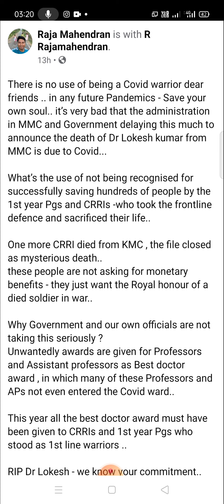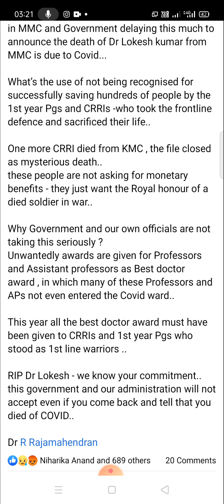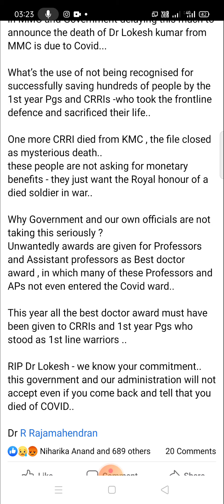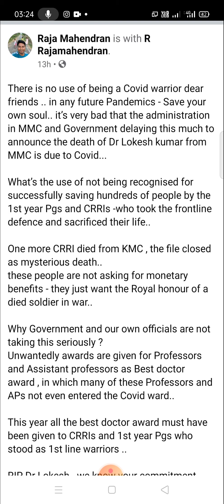RIP-Dr Lokesh Nagarajan sir🙏🏼🙏🏼🙏🏼